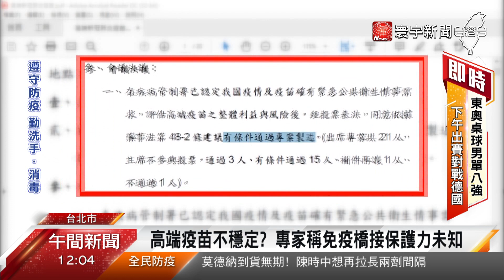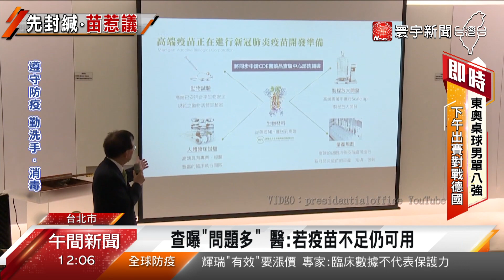高端EUA會議記錄曝潛問題 藍委批 ：國人成白老鼠@globalnewstw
雖然高端疫苗列入公費疫苗施打選擇，仍然備受爭議，指揮中心昨天(2日)公布，高端EUA的審查會議記錄，出席專家點出幾個潛在問題，包括要補第三期試驗，還有對抗變種病毒效果有限，也讓外界對高端疫苗的效力，再度打上問號。